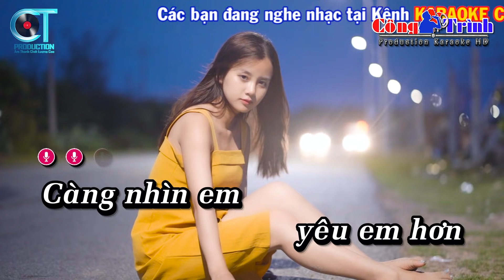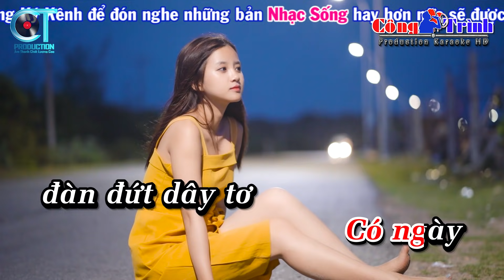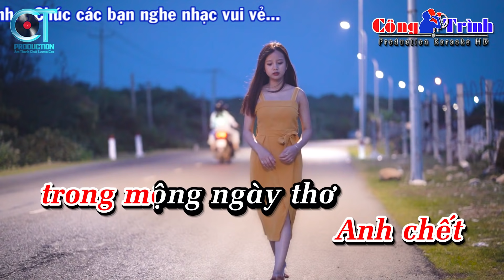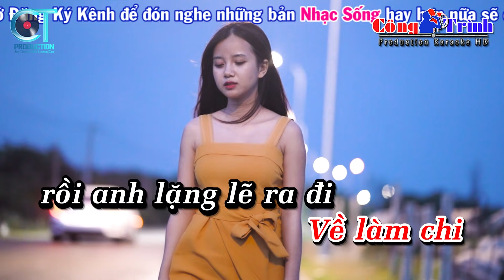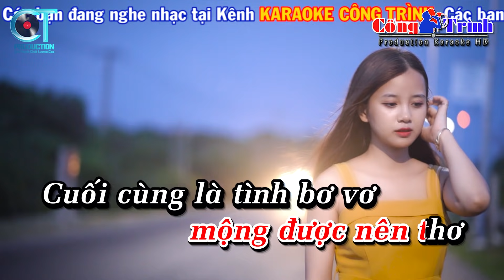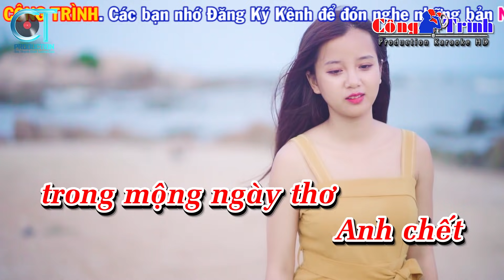Tình Bơ Vơ Karaoke Nhạc Sống Tone Nữ | Karaoke Công Trình